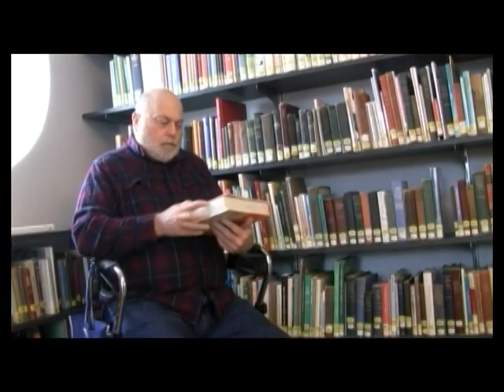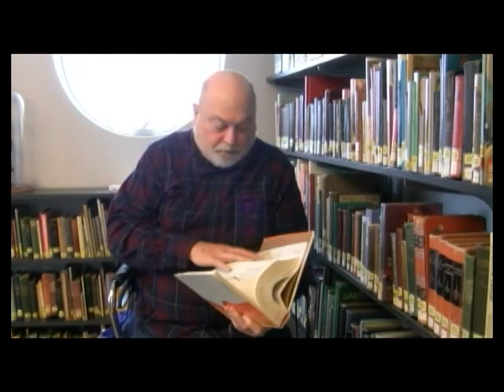Book Wolf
A werewolf in the library?  It can happen.